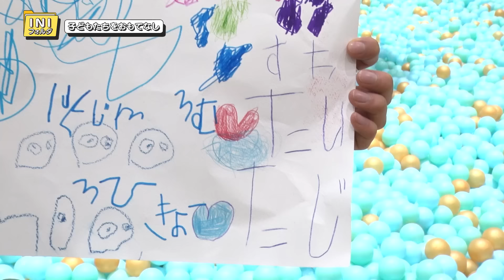[INIフォルダ] EP.16 子どもたちを 'お も て な し'🎏 〜後編〜